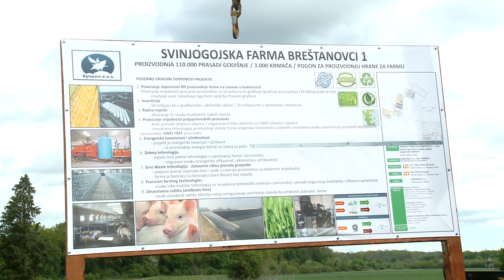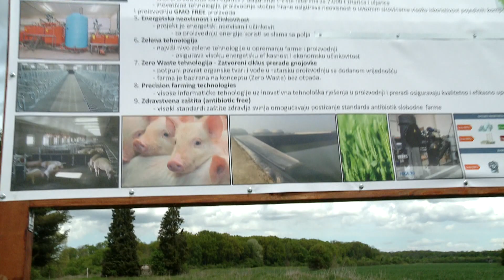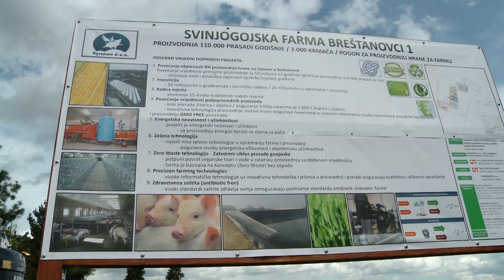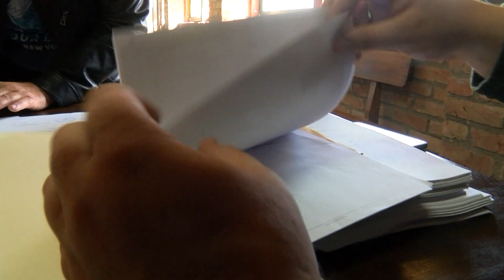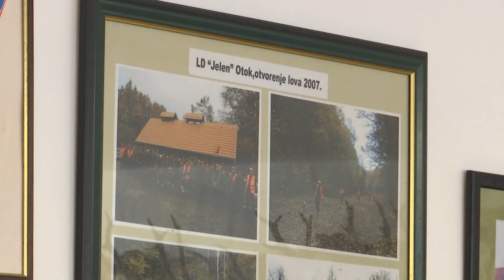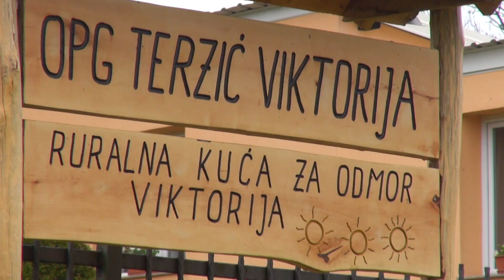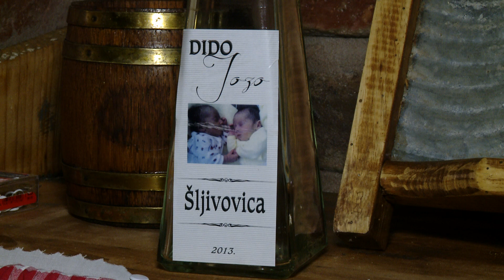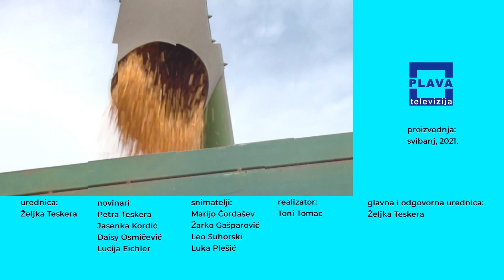BRAZDA 09.05.2021.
Emisija o poljoprivredi. Nedjeljom od 12 sati.